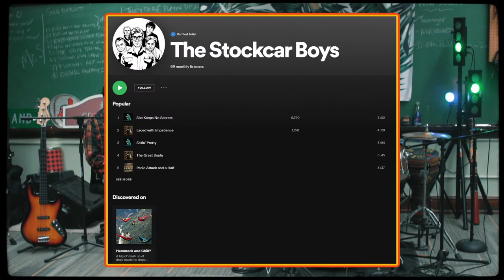Gettin' Groovy - Ep. 15 ft. Joe Roscetti Jr. (Drummer, English Teacher)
Hello and welcome to another musical installment of Gettin' Groovy with Connor Mink. This week features the dashing and talented Joe Roscetti Jr., who happens to be the lead in minkblot's 2019 Buffalo 48 Hour Film Festival submission "Undercover". ) We also talk about his musical ventures in The Stockcar Boys, his recently released project The 1/2 Trays, and several other drum related pursuits. Plus he's a teacher that like talks to kids every day so that's pretty nuts. You know the drill. Have a nice day.